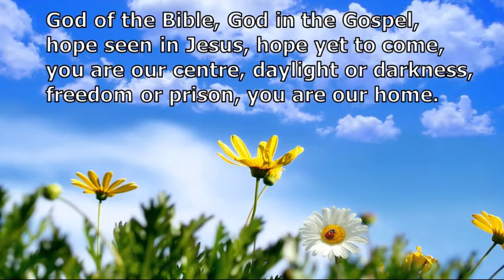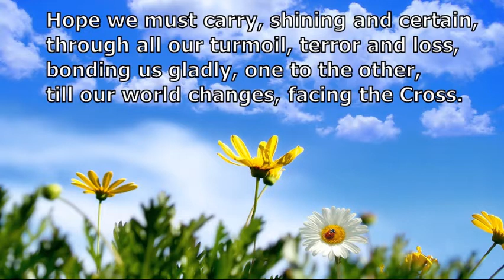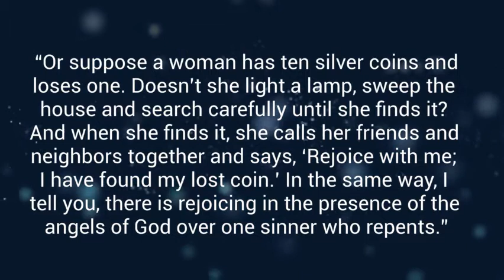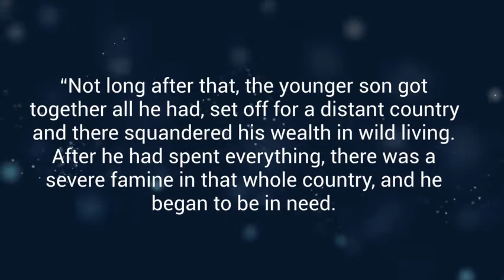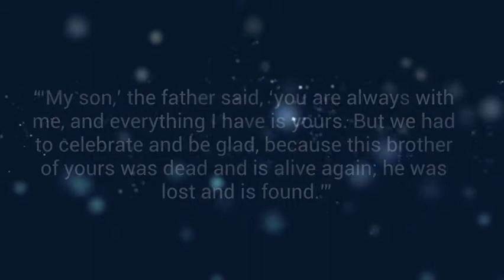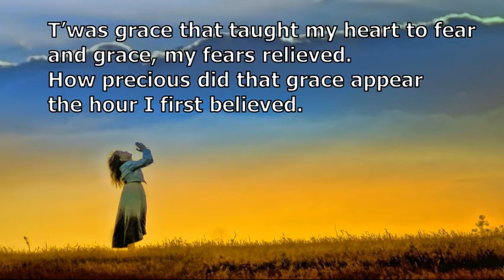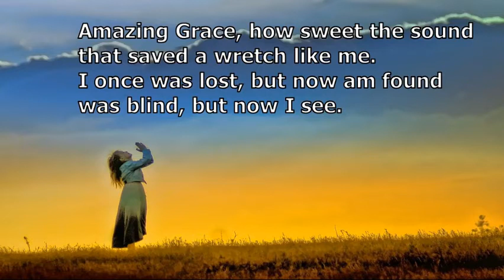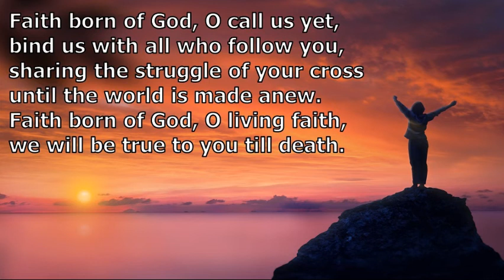May 30, 2021: Worship